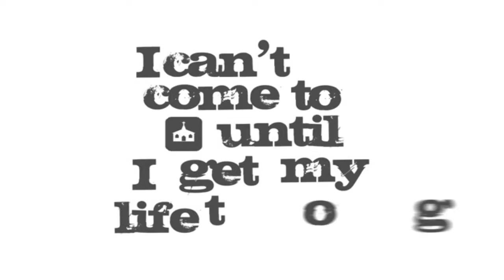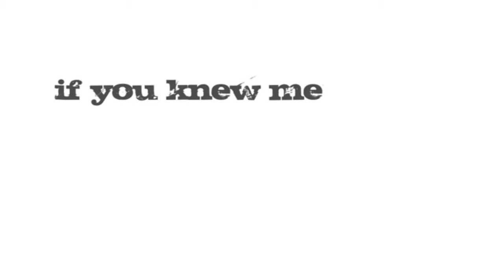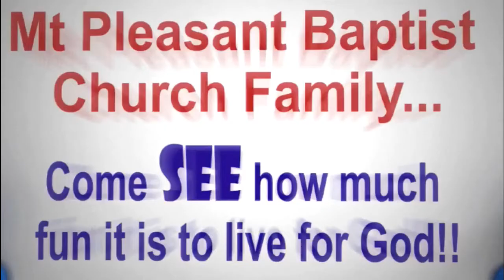You're invited!!! mpbc4Jesus.com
We want you to know that regardless of your background, your age, color, or any other thing, you are WELCOME and we can't wait to see you Sunday!! mpbc4Jesus.com check us out online!